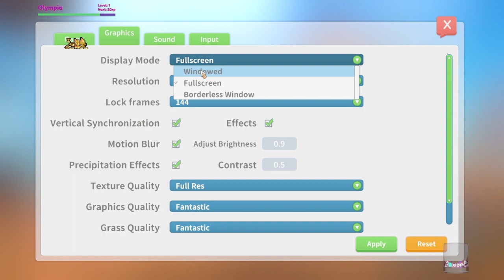(4/12/2023) Let's play My Time At Portia!